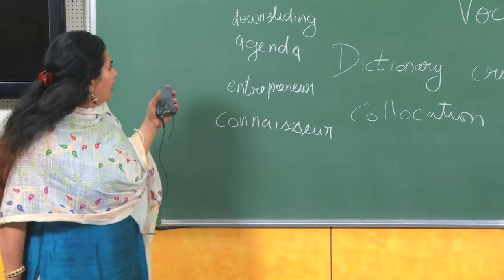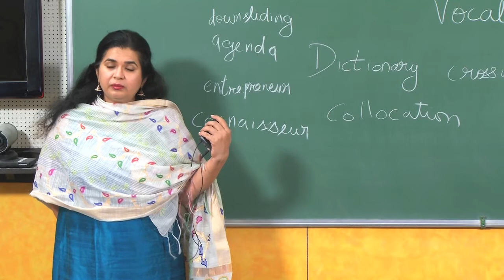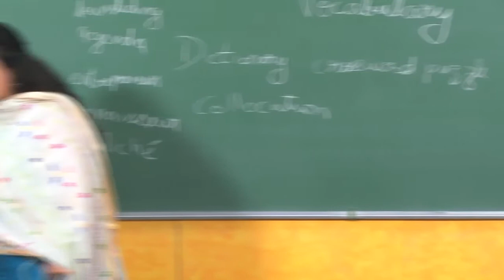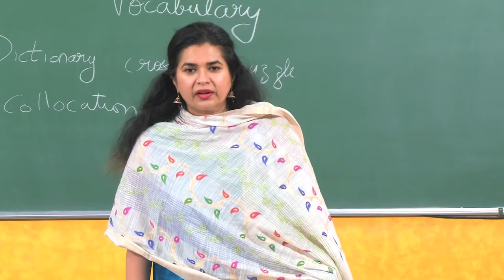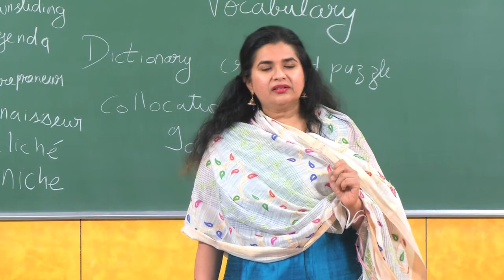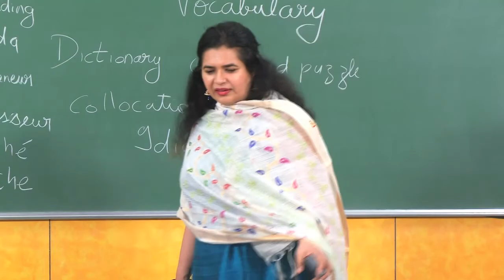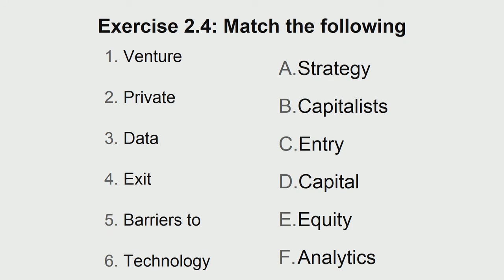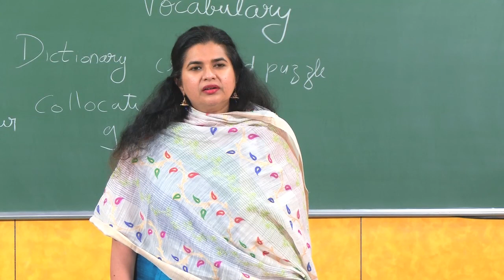Vocabulary - 4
Vocabulary